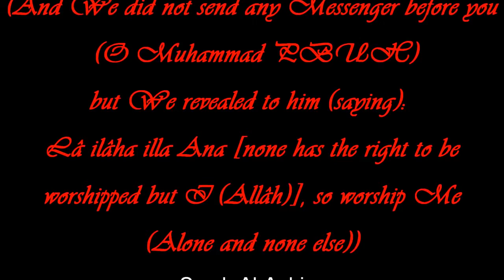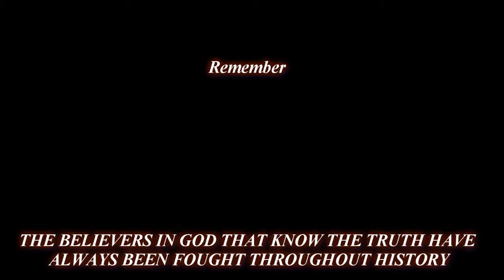Islamic Shocking video!